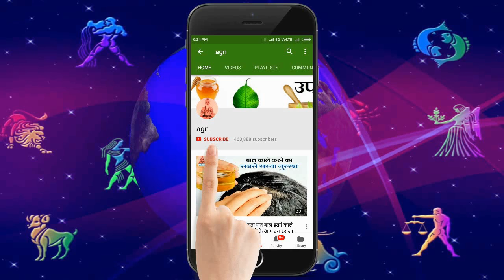10 जनवरी 2020 चन्द्रग्रहण, 4 राशियों की चमकेगी किस्मत हो जाएंगे मालामाल / chandra grahan 2020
10 जनवरी 2020 चन्द्रग्रहण, 4 राशियों की चमकेगी किस्मत हो जाएंगे मालामाल / chandra grahan 2020